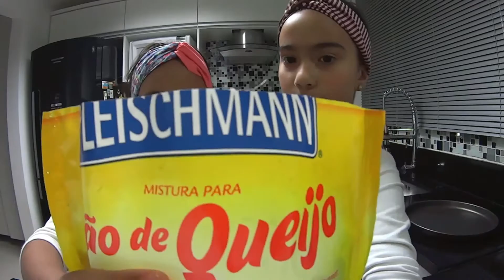Como fazer pão de queijo - By Vitória e Valentina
Nosso quadro de receitas está cada vez mais divertido, hoje vamos mostrar para vocês como fazer pão de queijo, que é um dos nossos lanches favoritos.
Aguardamos seus comentários e sugestões para os próximos vídeos...
bjos
♥Vivi e da Vavá♥